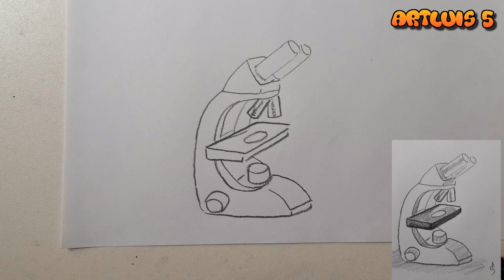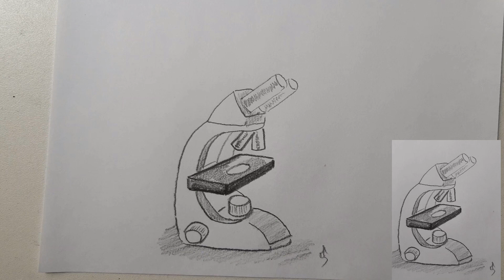How to draw a microscope